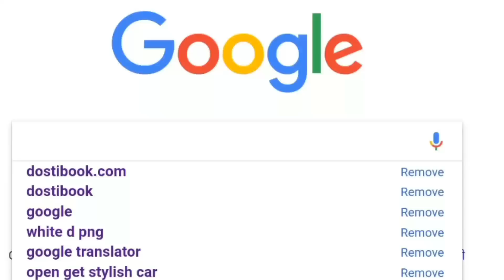📽LIVE : सलमान खान | भारत फ़िल्म की Advance Booking | भारत मे सुरु भारत की कमाई | Salman khan | दे..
Salman Khan | Bharat Movie | 84% Tickets House Full UAE Advance Booking | Letest Video 2019

Bharat Movie | No.1 trending Twitter